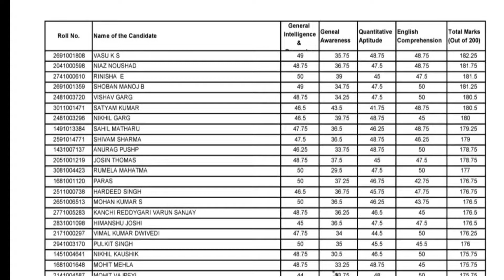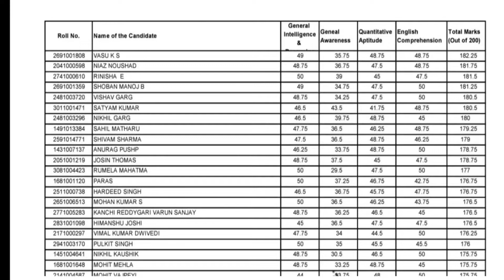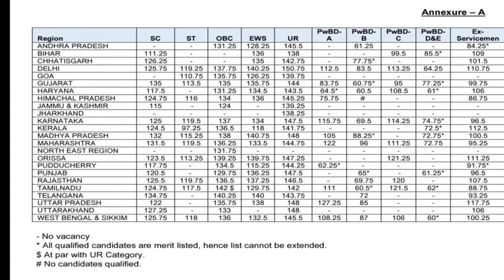HIGHEST MARKS IN ESIC UDC MAINS||TOPPER'S MARKS ||HIGHEST CUTOFF REGIONS